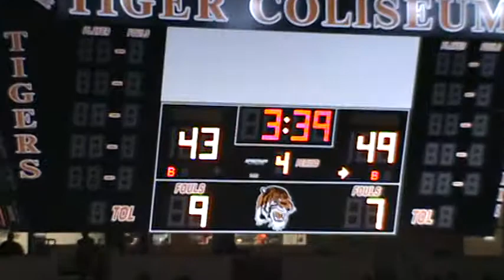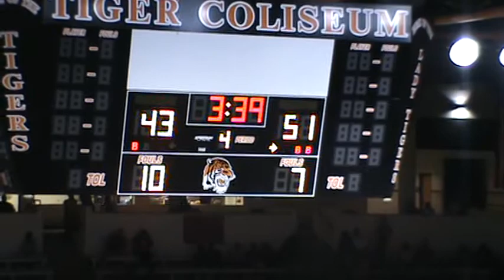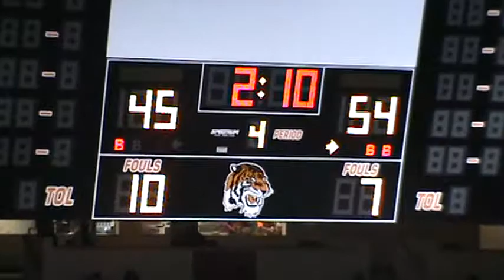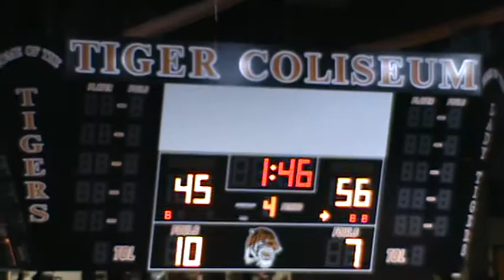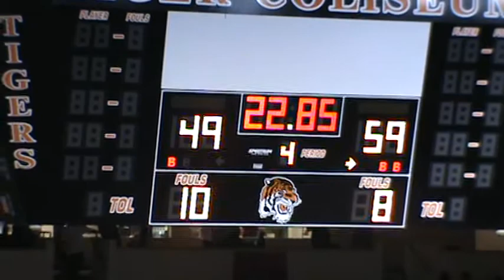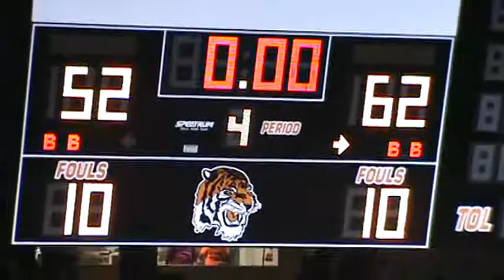Marcus Basketball vs Lancaster 2012 Part 4